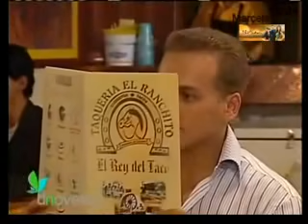Piel De Otõno Capítulo 43 Parte 1 de 2